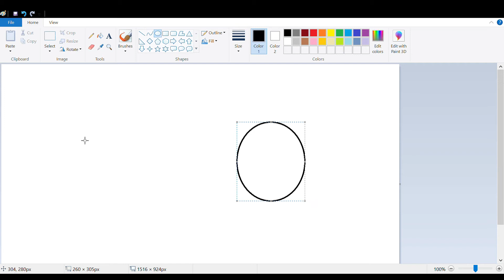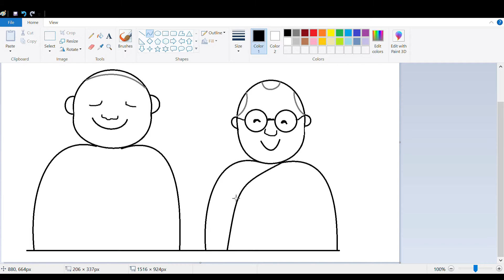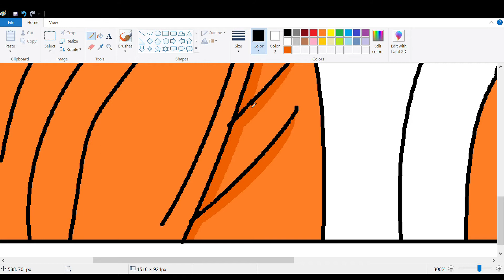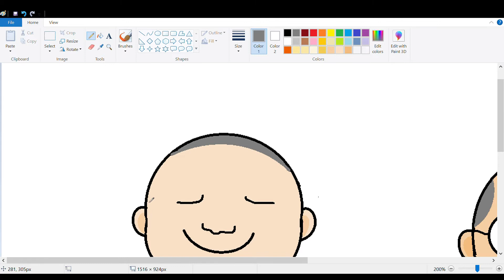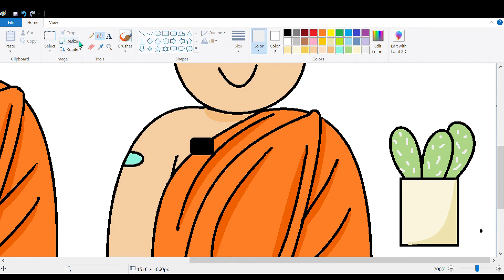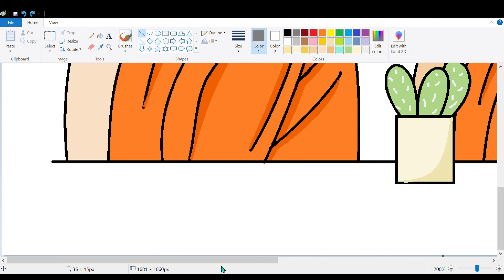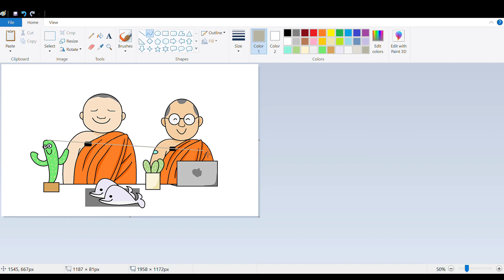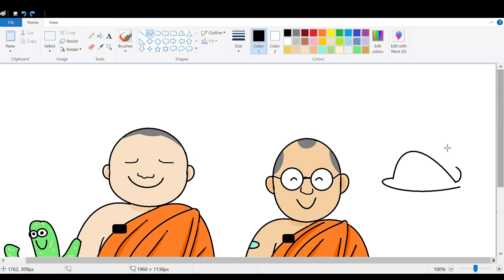วาดรูปด้วย paint วาดไปฟังไปขำไป พระมหาสมปอง พระมหาไพรวัลย์